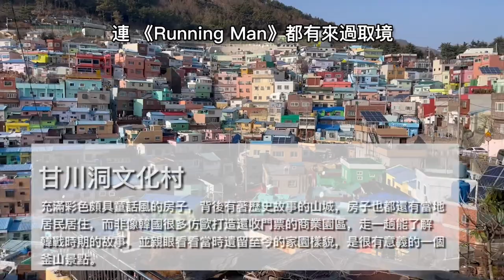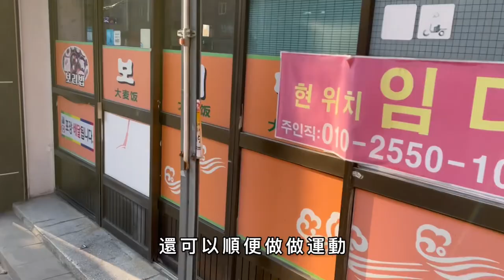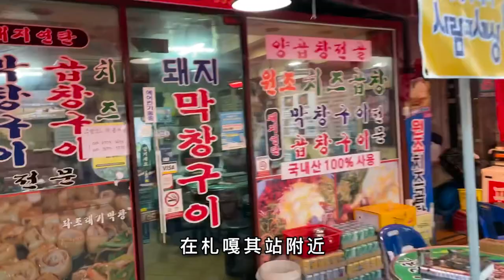【韓國Vlog】搭上屍殺列車！往#釜山旅行 ～～ ｜海雲台 超有feel 天台cafe | 甘川洞文化村一日遊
搭上聞名於世的屍殺列車來到釜山！
冒著天寒地冷去超有feel的露天cafe打打卡
還要翻山越嶺去欣賞越戰時期的房屋？
當然胃部也要好好滿足～
釜山海產、烤腸、炒碼麵都要一併吞下！

想看我們拍什麼題材也歡迎留言給我們！

有興趣也可以follow我們 IG :
sin513_
wendyleevip7